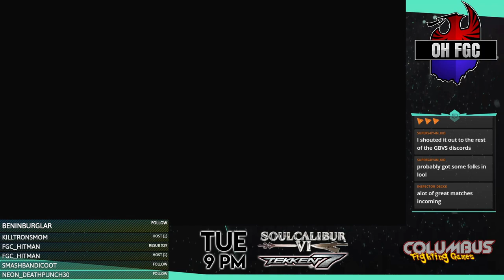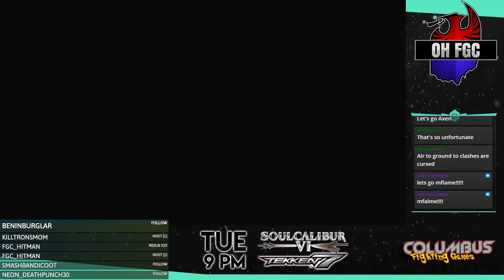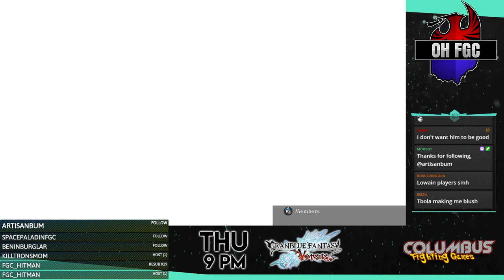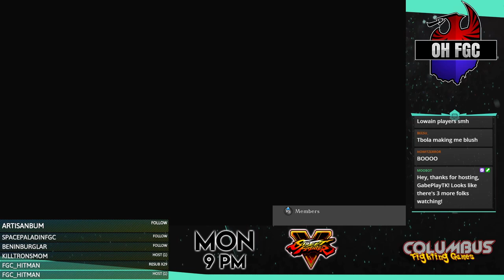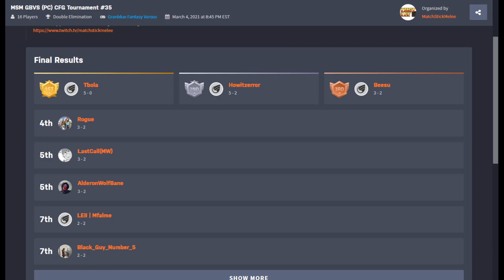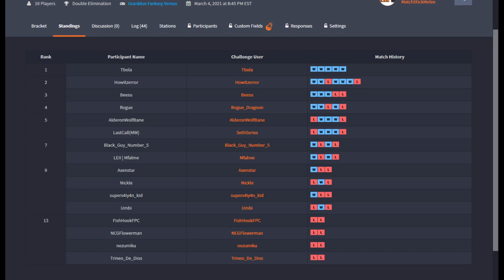GBVS Online Tournament (PC) #32 ☆Time Stamped☆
00:00 Intro
2:15 Tbola (Lowain) vs NezuMiku (Cag)
9:10 FISHHOOK (Ladiva) vs SuperS4iy4nkid (Percival)
22:50 Howitzerror (Belial) vs AxenStar (Metara)
29:50 Mfalme (Kat) vs RogueDragoon (Kat)
37:45 Tbola (Lowain) vs BlackGuy Number 5 (Cag)
49:20 Beesu (Belial) vs RogueDragoon (Kat)
54:30 Tbola (Lowain) vs Howitzerror (Belial)
1:12:40 Winners Final
1:25:30 Losers Semi
1:33:50 Losers Final
1:47:40 Grand Final